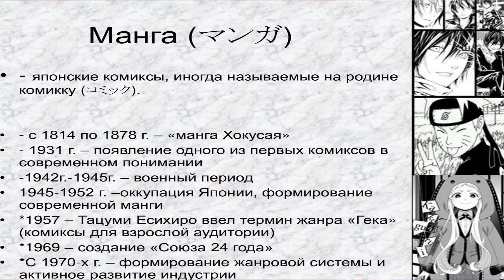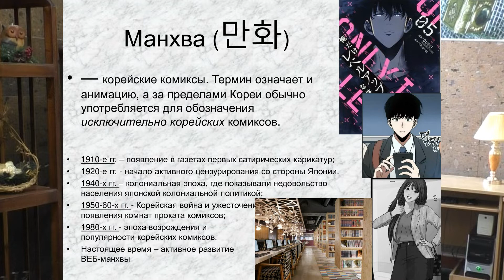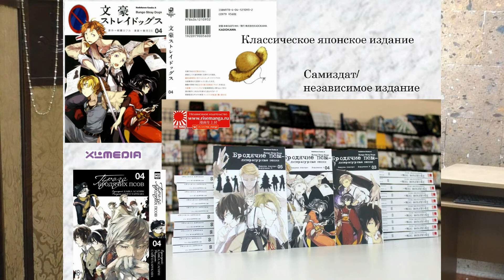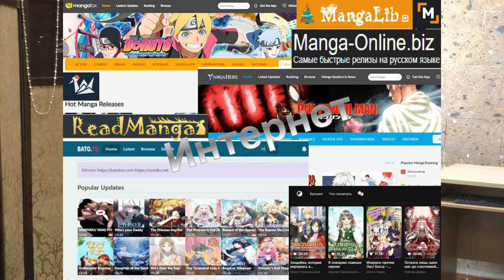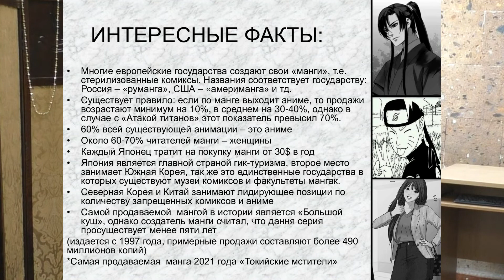История азиатских комиксов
Донская государственная публичная библиотека представляет видеолекцию «История азиатских комиксов».
Японская манга, корейская манхва, китайские манхуа – это уникальные культурные явления, быстро проникающие в культуру западных стран. Об истории развития этих типов азиатской комикс-индустрии из разных стран с разными культурными основами читателям Донской государственной публичной библиотеки рассказывает бакалавр журналистики и специалист по современной азиатской культуре Александра Зайкина.